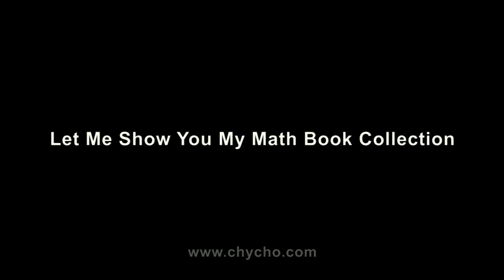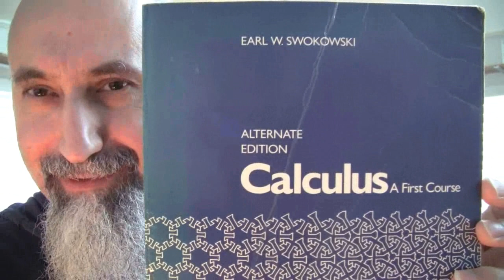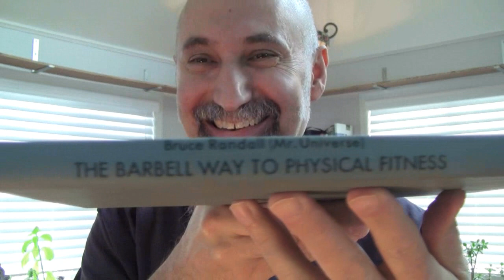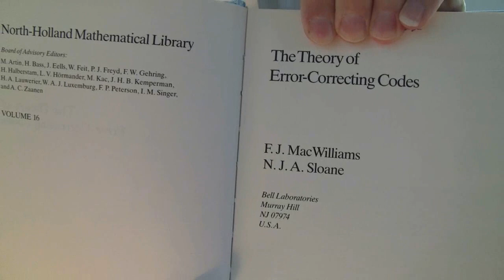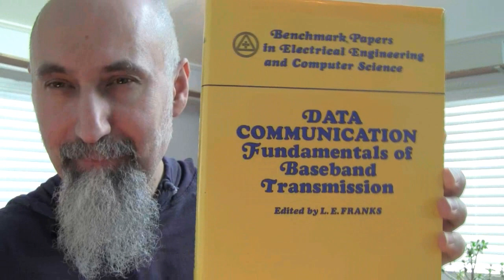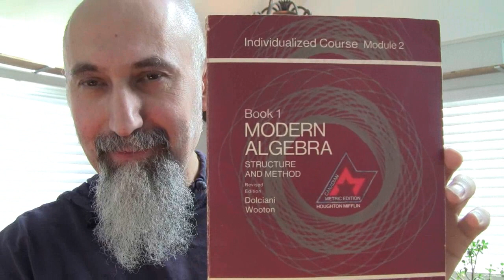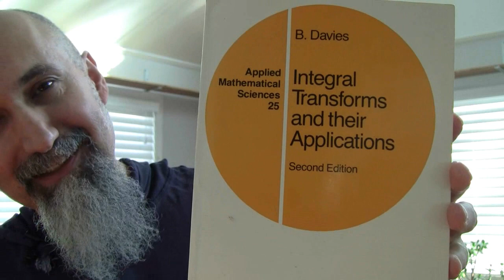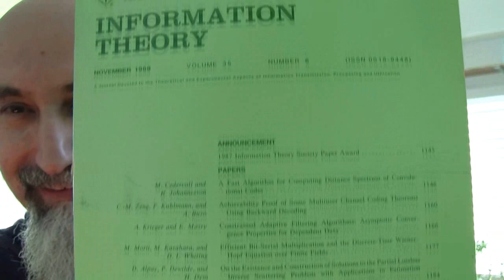Let Me Show You My Math Book Collection -- ASMR -- Male, Soft-Spoke, Unboxing, Show & Tell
***SUPPORT***

2:22 - “The Feynman Lectures on Physics, Volume II” by Feynman, Leighton, and Sands

5:02 - "Calculus with Analytic Geometry" by Howard Anton

5:39 - “Linear Algebra and Its Applications by” Gilbert Strang

6:06 - “Algebra and Vector Geometry” by Stanton and Fryer

8:03 - “CALCULUS : A First Course” by Earl W. Swokowski

8:30 - “Probability and Statistical Inference: Volume 1: Probability” and “Probability and Statistical Inference: Volume 2: Statistical Inference” by J.G. Kalbfleisch

9:30 - “Physics for Scientists and Engineers” by Raymond A. Serway and John W. Jewett

10:08 - “Statics and Mechanics of Materials” by Russell C. Hibbeler

10:33 - “Graphic Guide to Frame Construction: Details for Builders and Designers” by Rob Thallon

11:22 - “Reed-Solomon Codes and Their Applications” Edited by Stephen B. Wicker and Vijay K. Bhargava

12:35 - “Applications of Finite Fields” by Alfred J. Menezes, Ian F. Blake, XuHong Gao, Ronald C. Mullin, Scott A. Vanstone, and Tomik Yaghoobian

18:20 - “The Barbell Way to Physical Fitness” by Bruce Randall

19:10 - “Fundamentals of Differential Equations” by R. Kent Nagle and Edward B. Saff

20:16 - “Arnold: The Education of a Bodybuilder” by Arnold Schwarzenegger and Douglas Kent Hall

20:57 - “The Sacred Mushroom Seeker: Tributes to R. Gordon Wasson” by Terence McKenna, Joan Halifax, Peter T. Furst, Albert Hofmann, Richard Evans Schultes, and Others

21:11 - “Tales of a Shaman's Apprentice: An Ethnobotanist Searches for New Medicines in the Rain Forest” by Mark J. Plotkin

21:40 - “Bill Pearl’s Keys to the Inner Universe: World’s Best Built Man” by Bill Pearl

22:50 - “Food of the Gods: The Search for the Original Tree of Knowledge” by Terence McKenna

23:36 - “Principles of Mathematical Analysis” by Walter Rudin

25:00 – “The Theory of Error-Correcting Codes” by F.J. MacWilliams and  N.J.A. Sloane

26:08 – “Einstein and the ether” by Ludwik Kostro

26:51 – “Simulation of Communication Systems” by Michel C. Jeruchim, Philip Balaban, K. Sam Shanmugan

27:39 – “On the Origin of Species” by Charles Darwin

28:10 – “Basic Algebra I” by Nathan Jacobson

30:14 – “Error Control Coding: Fundamentals and Applications” by by Shu Lin and Daniel J. Costello Jr.

32:10 – “68000 assembly language programming” by Lance A. Leventhal, Doug Hawkins, Gerry Kane, and William D. Cramer

33:27 – “Interpretation of Electron Diffraction Patterns” by Kenneth William Andrews, David John Dyson, and Samuel Robert Keow

34:20 – “Data Communication of Fundamentals of Baseline Transmission” edited by L.E. Frank

37:00 – “Digital Control System Analysis & Design” by Charles L. Phillips, Troy Nagle, and Aranya Chakrabortty

37:30 – “Foundations of Electromagnetic Theory” by John R. Reitz), Frederick J. Milford, and Robert W. Christy

38:12 – “Arithmetic of Finite Fields“ by Charles Small

39:00 – “Digital Picture Processing: An Introduction” by Leonid Yaroslavsky

39:30 – “Computer Security and Protection Structures” by Bruce J. Walker and Ian F. Blake

40:00 – “Introduction to the Theory of Error-Correcting Codes” by Vera Pless

40:35 – “Integral, Measure and Derivative: A Unified Approach” by by G. E. Shilov and B. L. Gurevich

41:15 – “Calculus with Applications” by Dale E. Varberg and Walter Fleming

41:35 – “Elementary Math Analysis” by Colin Whitcomb Clark

42:11 – “Book 1 - Modern Algebra Structure and Method” by Dolciani Wooton

42:35 – “Principles and practice of information theory” by Richard E Blahut

43:11 – “Mathematics 2” by Max A.; Maletsky and Evan M. Sobel

43:33 – “Introduction to Finite Fields and their Applications”by Rudolf Lidl and Harald Niederreiter

44:47 – “Theory and Practice of Error Control Codes” by Richard E. Blahut

45:30 – “Foundations of Differentiable Manifolds and Lie Groups (Graduate Texts in Mathematics)” by Frank W. Warner

46:02 – “Algebra” by Thomas W. Hungerford

46:16 – “Complex Analysis” by Serge Lang

46:29 – “Introduction to Coding Theory” by J.H. van Lint

46:40 – “Linear Representations of” by Jean-Pierre Serre

47:37 – “Lie Groups, Lie Algebras, and Their Representations” by Veeravalli Seshadri Varadarajan

47:57 – “A Classical Introduction to Modern Number Theory” by Kenneth Ireland and Michael Rosen

48:15 – “Probability” by Albert Shiryaev

48:41 – “Measure Theory” by Paul R. Halmos

52:14 – “Mathematical Foundations of Information Theory” by A. Ya. Khinchin

52:33 – “Integral Transforms and Their Applications” by Brian Davies

52:50 – “The Design and Analysis of Computer Algorithms” by Alfred V. Aho, John E. Hopcroft and Jeffrey D. Ullman

54:00 – “The American Mathematical Monthly” – Journal

56:10 – “IEEE Transactions on Communications” – Journal

56:50 – “IEEE Transactions on Information Theory” - Journal